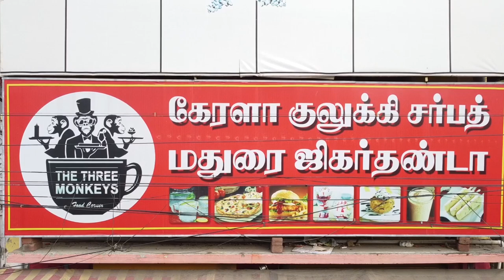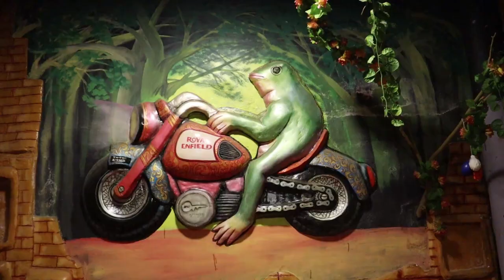1 Minute Challenge Tower Burger || 3 Monkeys - Food Review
1 Minute Challenge Tower Burger || 3 Monkeys - Food Review ||